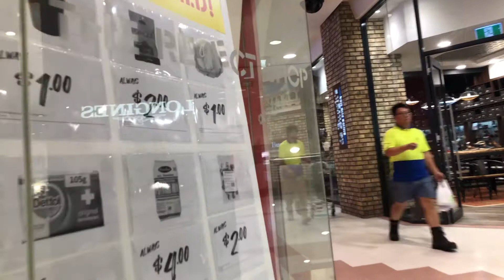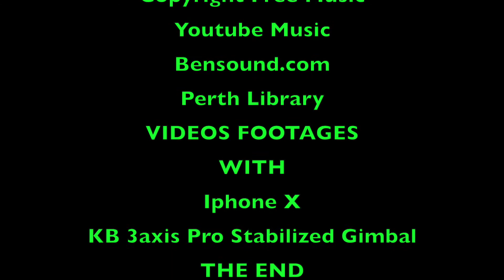TIME TRAVEL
discover places, DJI Mavic mini and Tello Footages, entertainment.